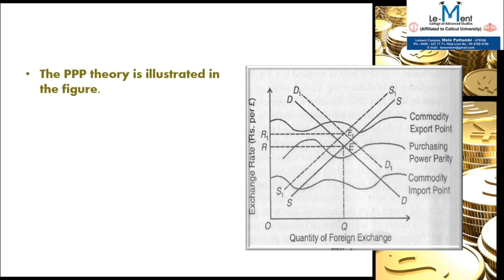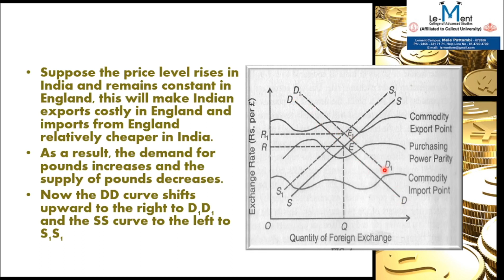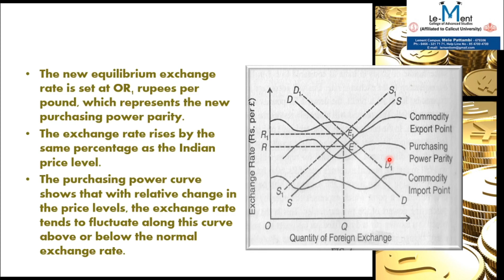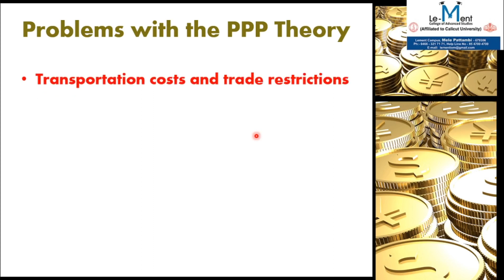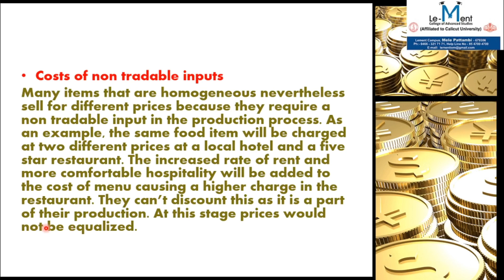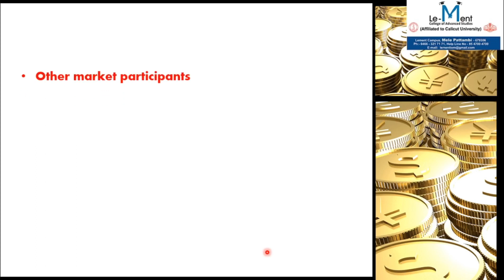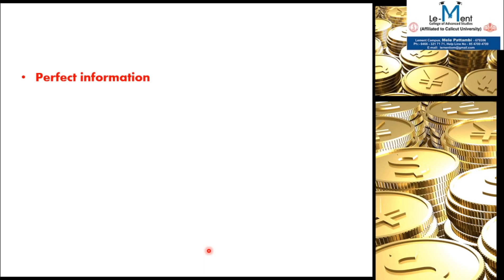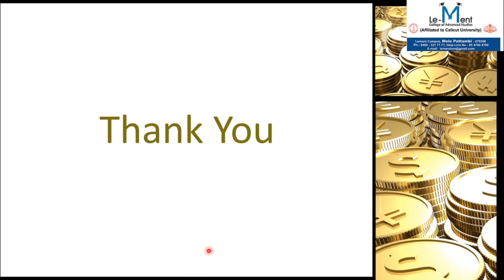Purchasing Power Parity Theory || International Economics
Diagrammatic representation of PPP theory